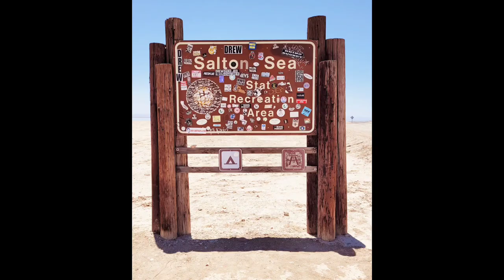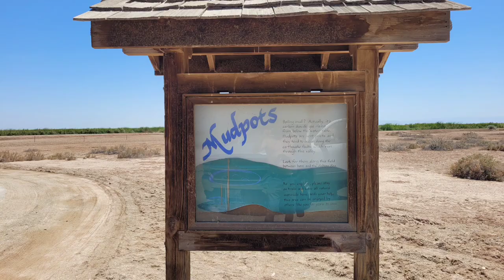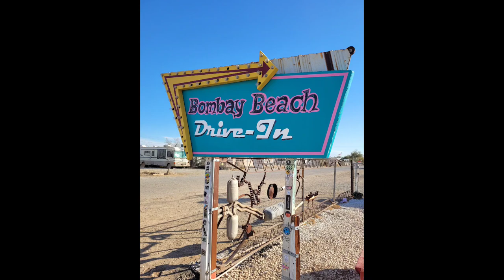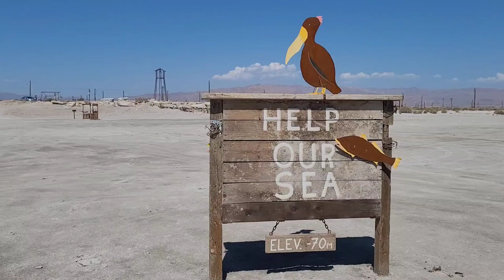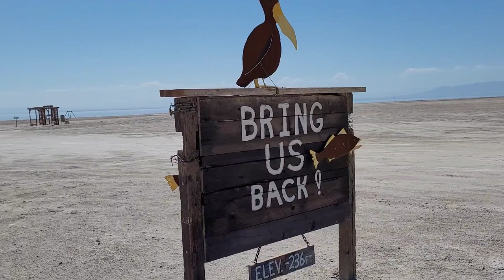Save the Salton Sea!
Dave and Krissy's Salton Sea video. we love it and need to save it! ❤